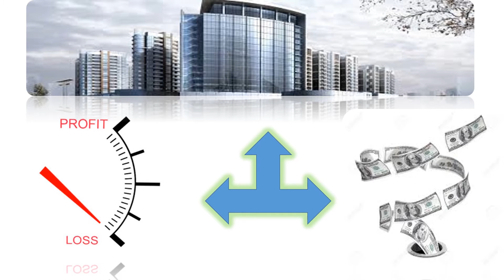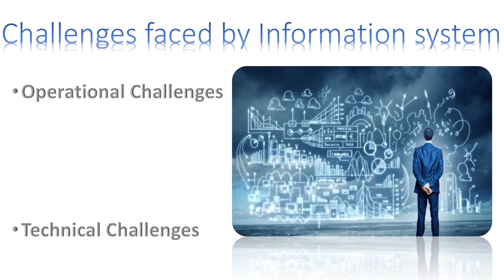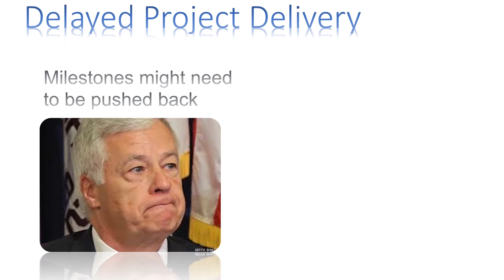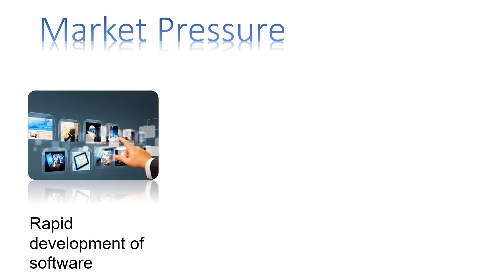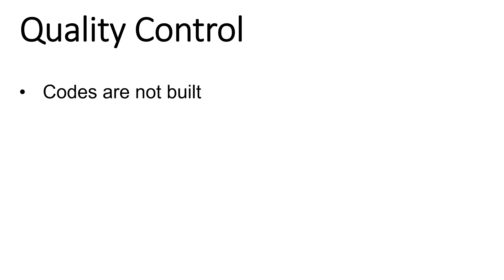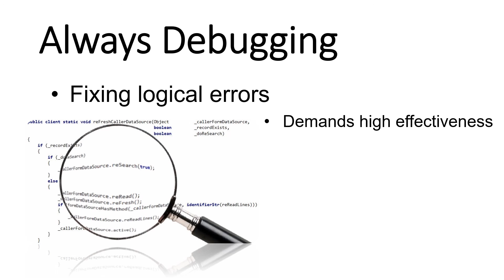Challenges and Opportunities of MIS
This video describe the challenges and opportunities of MIS.